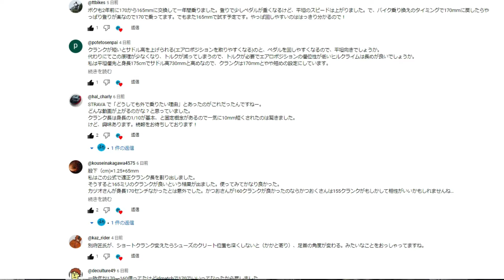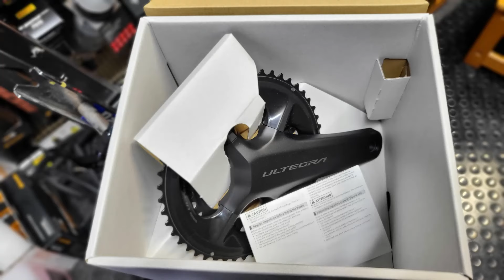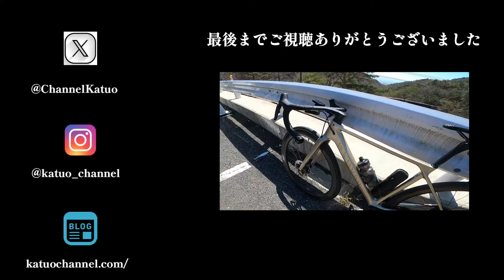【ショートクランク】速くなった？！実走して160ショートクランクのメリット・デメリットが分かってきたけど、結論は〇〇しなきゃ分からない！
【SNS】
・カツオ